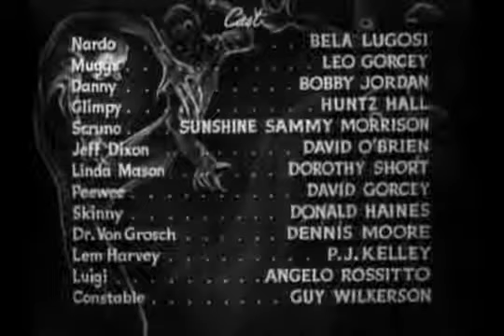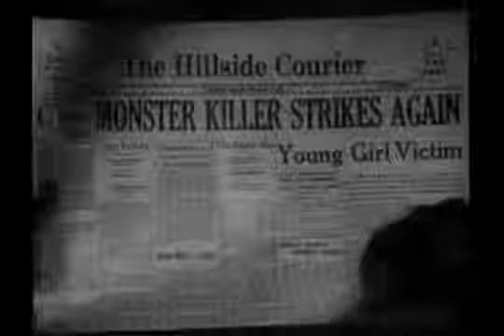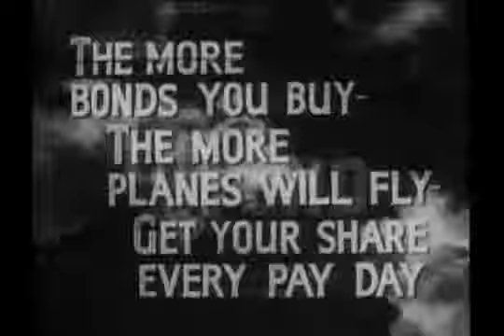(1941) East Side Kids - Spooks Run Wild - Bela Lugosi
The boys are sent to a mountain camp. Stranded in a small rural town, they hear about a "monster killer" roaming the countryside. At night, they sneak out.

Writers: Carl Foreman (original story), Charles R. Marion (original story)
Stars: Bela Lugosi, Leo Gorcey, Bobby Jordan